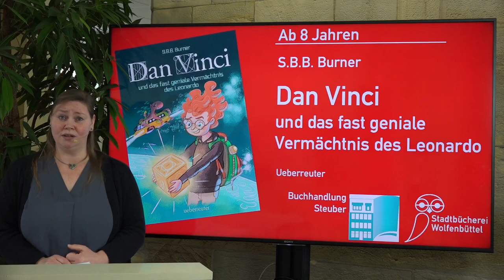Vom Geheimtipp zum Lieblingsbuch - Dan Vinci